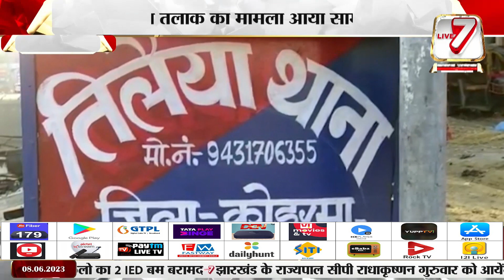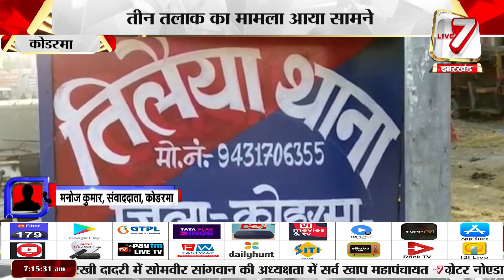कोडरमा: तीन तलाक का मामला आया सामने, महिला ने थाने में कराया मामला दर्ज